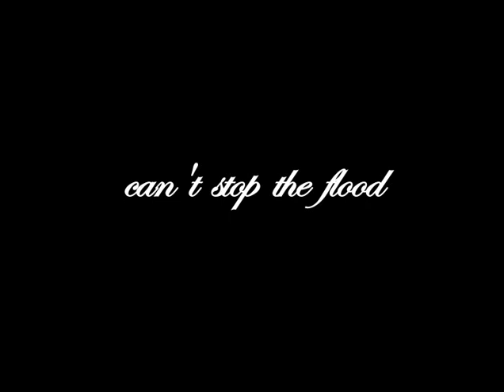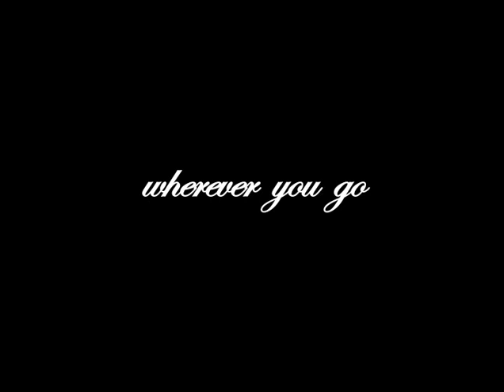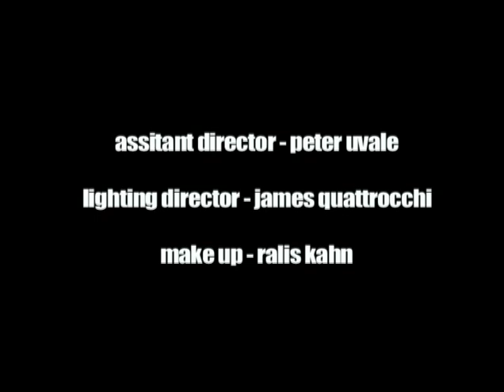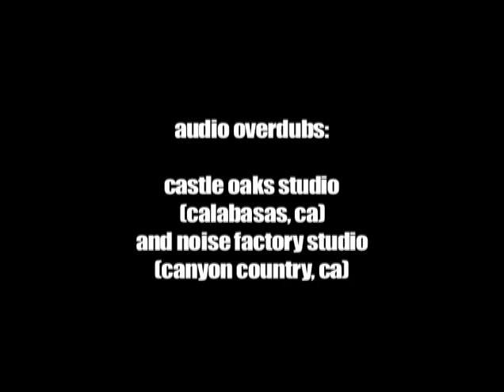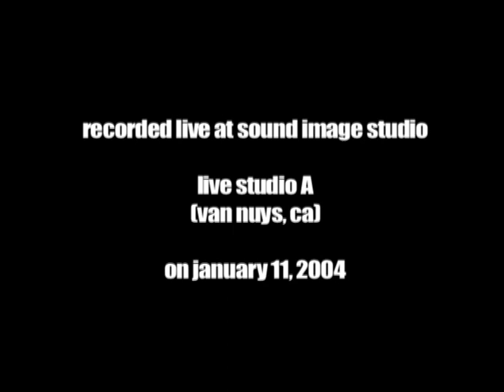Glenn Hughes - Soulfully Live 2004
Glenn Hughes, Soulfully Live in The City of Angels
Recorded live at Sound Image Studio - Studio A.
Van Nuys, CA, on January 11, 2004.
The band: Glenn Hughes (vocals n' bass), Chad Smith (drums), JJ Marsh (guitar), George Nastos (guitar), Ed Roth (keyboards), Alex Ligertwood (vocal) and Kevin Dubrow (vocal).

1) Can't Stop the Flood
2) Higher Places
3) Written All Over Your Face
4) First Step Of Love
5) Seafull
6) Wherever You Go
7) Coast to Coast
8) Medusa
9) Mistreated
10) Gettin' Tighter
11) You Keep On Moving